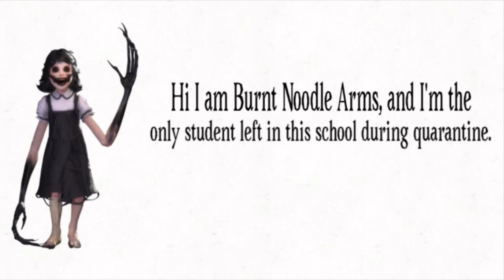Dark Deception Characters in a Shellnut